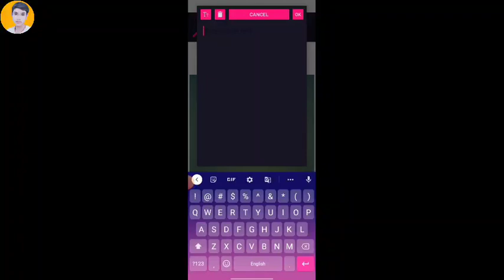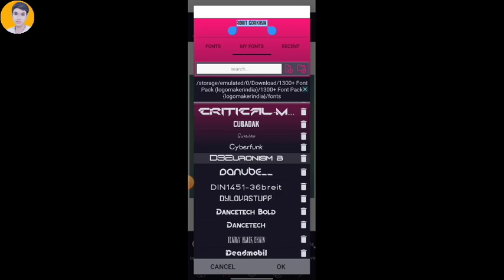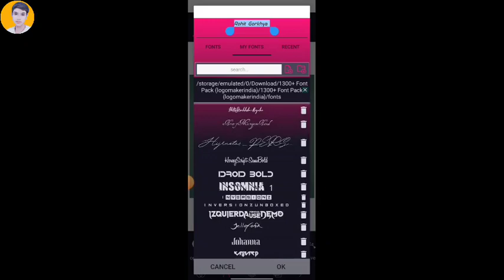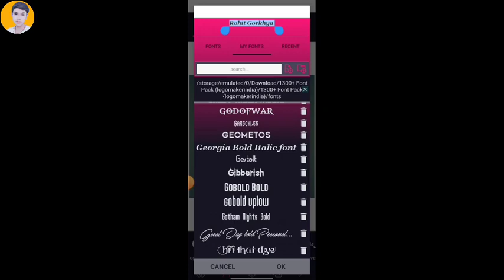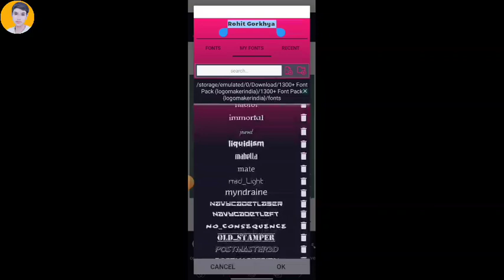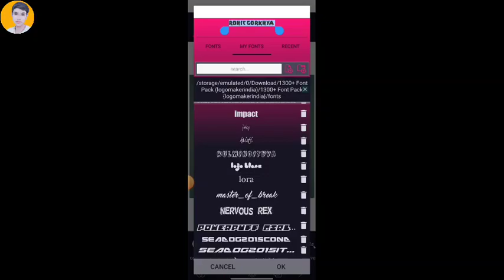new english font style download || New English Font 2023|| Dawnload link In Description ✓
Hy..!!
WELLCOME..!!

I AM ROHIT GORKHYA

PLEASE SUPPORT ME YOUTUBE
1 LIKE HELP

Click here 🖕🖕

font download
font download kaise kare
font style
font download hindi
font download marathi
font download link
font design
font download for pixelab
font design in Photoshop
calligraphy fonts
calligraphy fonts download
calligraphy font editing
calligraphy fonts for pixelab
english style font download
english font
english font for pixelab
english font banner editing
english font download for pixelab
english font download
english font style
pixellab calligraphy
pixellab editing
pixellab tutorial
pixellab font download
pixellab marathi calligraphy font
Rohit Gorkhya EADITING

Extra Tags..

__________Thank_For_Waching______